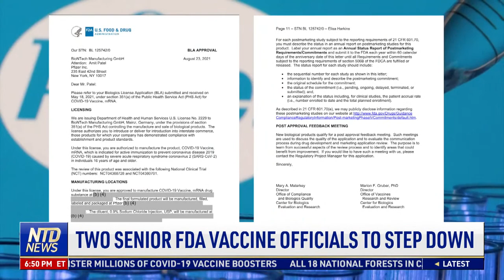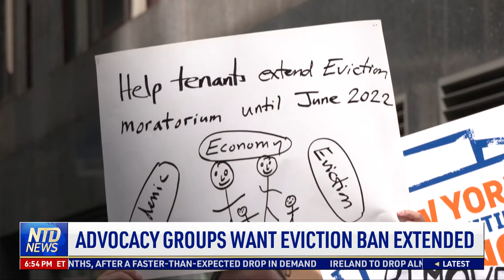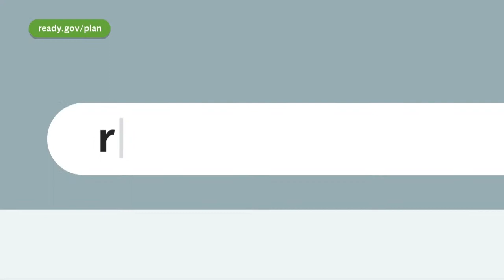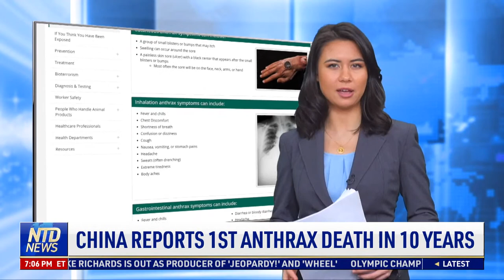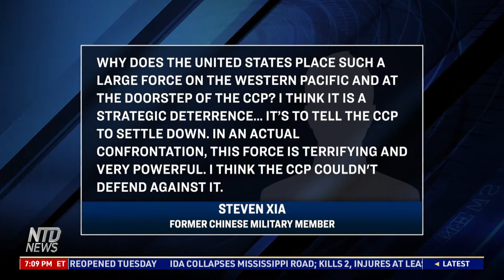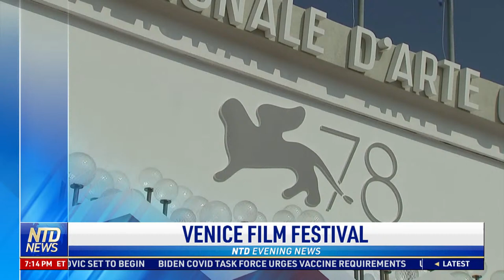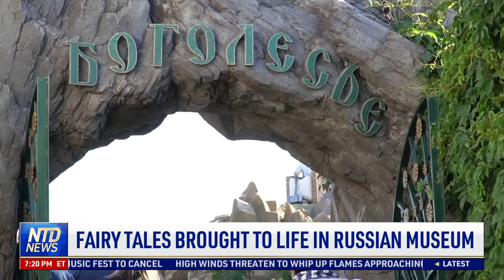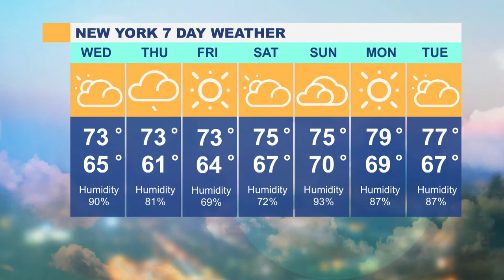Louisiana Homes to Be Without Power for Weeks; Afghanistan War Now Over: Biden | NTD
00:00 NTD Evening News—8/31/2021
01:26 Louisiana Homes to Be Without Power for Weeks
02:20 441,000 In Louisiana Face Water Shortages
04:25 Afghanistan War Now Over: Biden
06:50 GOP Demands Rescue of Americans Left Behind
09:01 Dod: ‘Diplomatic’ Plan To rescue Americans
09:45 Kabul Airport Empty as Taliban Take Control
10:47 Generals Call for Austin and Milley to Resign
12:39 Determining Threat Level of Afghan Refugees
15:18 EU Grapples With Afghan Migration Challenge
17:41 Doe Investigates Mask Mandate Policies
20:02 Two Senior FDA Vaccine Officials to Step Down
22:11 Advocacy Groups Want Eviction Ban Extended
24:41 Calif. Teachers Admits to Indoctrination
30:15 Tahoe Locals Flee, Calif. Natl. Forests Close
32:04 Calif. Vaccine Policy Gut-and-Amend-Bill
34:42 $5M Offered for Info on Fentanyl Trafficker
36:06 China Reports 1st Anthrax Death in 10 Years
38:23 UK, U.S. Send Powerful Naval Ships Near China
40:42 State of Emergency at Poland-Belarus Border
42:38 Floating Wind Farms: Future of Power Supply?
46:13 Strong Line-Up at Venice Film Festival
48:50 Fairy Tales Brought to Life in Russian Museum
50:56 Local Residents Call for Control of Capybaras
51:57 Drone Captures Graffiti Artist’s Stunning Art